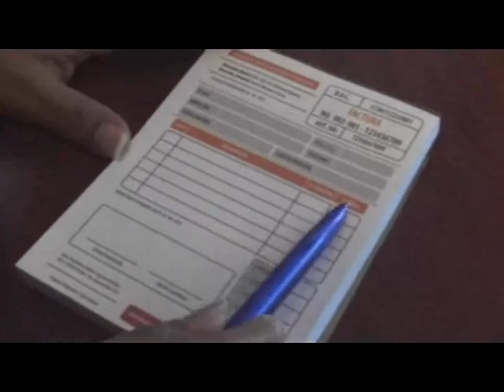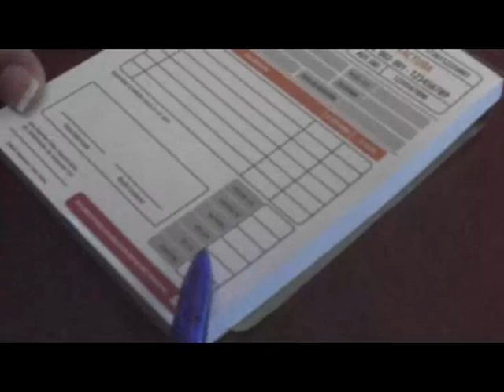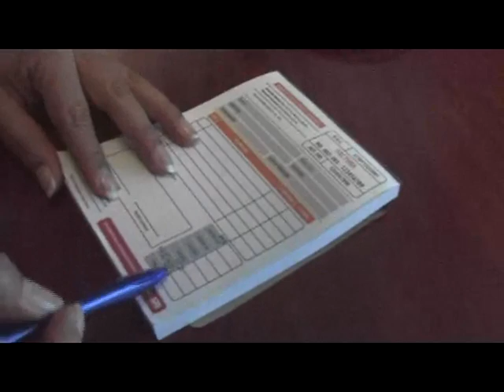SRI FACTURAS 14 % NP